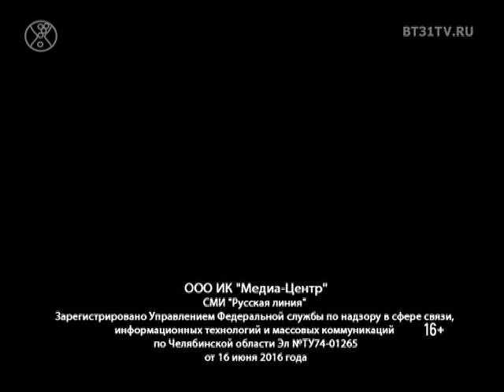NC Кубок Губернатора по танцевальному спорту 2017